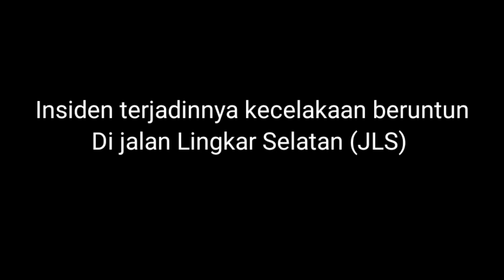kecelakaan beruntun di cilegon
Informasi berita

Terjadinya kecelakaan di Jalan Lingkar Selatan (JLS) Cilegon.

Tepatnya di jembatan temiang,
kecamatan citangkil kota cilegon.